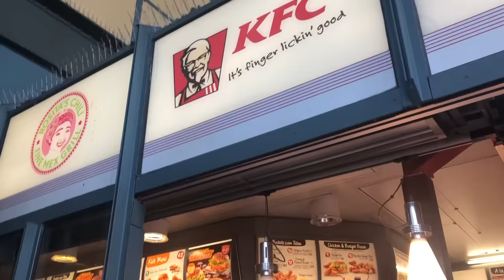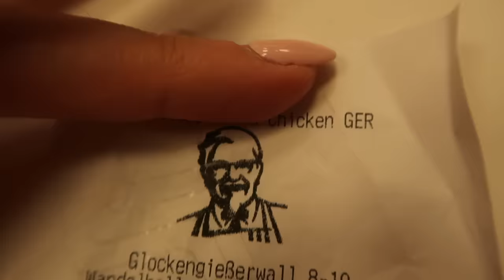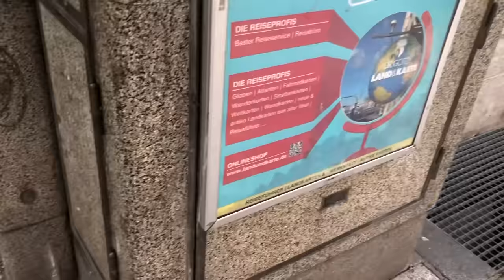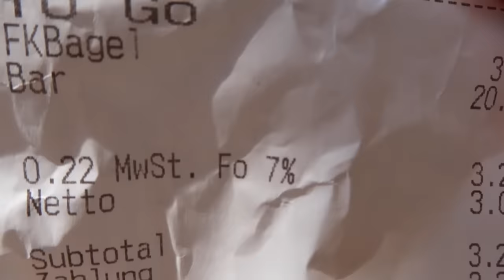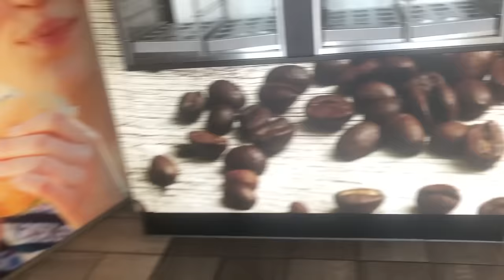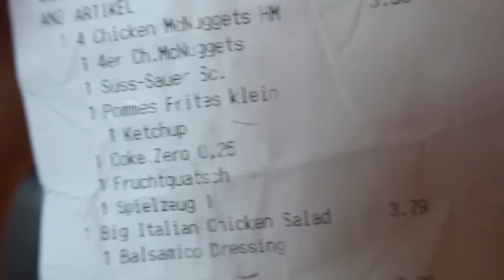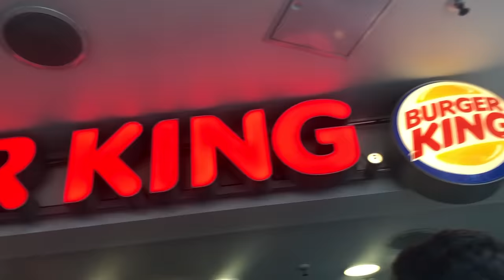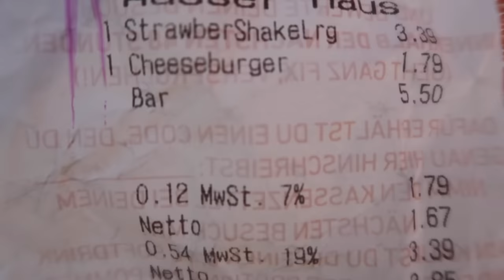KASSENBON aus MÜLLEIMER entscheidet für 24 STUNDEN was ich KAUFE und ESSE *CHALLENGE*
Ich lasse Kassenbons aus dem Mülleimer für 24 Stunden entscheiden was ich esse. Bei dieser Challenge esse ich alles was die Person vor mir in den Müll bei McDonalds, KFC, Burger King... geworfen hat. haha

♡ ♡♡♡ ♡♡♡ MEHR INFO ♡ ♡♡♡♡♡ ♡♡♡

Musical.ly: @RebekahWing